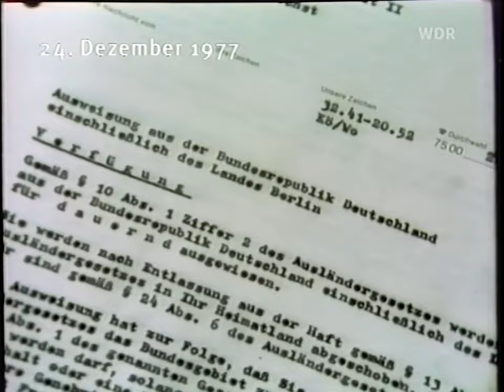ARD Tagesschau 20:00 Uhr mit Werner Veigel (24.12.1977)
Die Tagesschau zum heiligen Abend 1977. Die Geschenke werden grade ausgepackt, das Weihnachtsessen ist schon im Magen und Werner Veigel muss vor der Kamera sitzen und das Weltgeschehen verlesen. Dabei geht es erstaunlich viel um Frieden. Im nahen Osten treffen sich Sadat und Begin zu Friedensverhandlungen, die im gesamten nahen Osten mit Spannung und Argwohn erwartet werden. In Betlehem finden die letzten Vorbereitungen für die Mitternachtsmesse statt und auch die Nachrichten aus Deutschland sind kaum mehr so dramatisch wie noch im Herbst. Nur eine (fast schon beiläufig erwähnte) Nachricht lässt den geneigten Zuschauer von heute etwas aufhorchen: Der Winter '77 war bis dato der wärmste der Geschichte in Deutschland. Bis zu 17 Grad Celsius wurde es warm!
Ansonsten kann man zu der Tagesschau sagen, dass es eine oder wohlmöglich die letzte Sendung mit dem alten Tisch ist. Die Mikrophon-Anordnung aus den 1960ern wird damit endgültig begraben und es folgte das "Mikrofonbündel" von 1978/79, welches dann 1979 ebenfalls verschwand. Was blieb war der knallgelbe Tisch, bis 1981...

00:00 - Beginn der Tagesschau
00:11 - Friedensverhandlungen: Sadat erläutert seine Position
00:45 - Kamel wird neuer Außenminister Israels
01:21 - Sadat beruft nationalen Sicherheitsrat ein
03:12 - Naher Osten: Reaktionen auf Friedens-Verhandlungen
04:15 - Beirut: Ägyptische Botschaft zur Sicherheit geschlossen
04:46 - Franzosen kämpfen doch in West-Sahara
05:08 - Südafrika: Soweto hält Trauerwoche ab
06:59 - Iran: Erdbeben bei Khanuk
07:17 - New Orleans: Tote bei Getreidesilo-Explosion
07:41 - Sowjetische Kosmonauten verbringen Weihnachten auf Raumstation Sajut 6
08:08 - Wiegel erneut festgenommen
08:34 - Sonderflüge für portugiesische Gastarbeiter
08:49 - Fahndung nach illegal eingereisten Arbeitern
11:00 - Betlehem: Weihnachtsfeiern haben begonnen
11:23 - DDR/BRD: Ruhe an den Grenzen
12:23 - Schwere Orkan-Böen in Europa
13:00 - Sturmschäden-Beseitigung in ganz Deutschland
13:45 - Lottozahlen
14:00 - Wettervorhersage

Quelle: VHS (TDK E-240 EHG)
Abspielgerät: Panasonic NV-SV120
HDD-Rekorder: Pioneer DVR-645HX
Mischpult: Nicht verwendet
Denoiser: NeatVideo v5
Schnitt: Adobe Premiere Pro